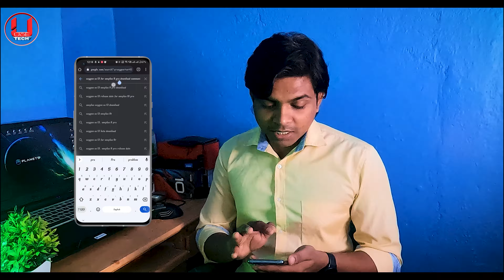OnePlus 9 Pro | Android 13 | Oxygen OS 13 | OBT 2 Update | How to Install or Update | Use Tech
Welcome To UseTech

Today's video is on how to install or update Android os in Oneplus. It's actually an update of Oneplus 9/9 pro series. It's a beta testing version2 update. very easy to install. super fast install.

How to install or update Android 13 or oxygen os 13 in oneplus 9/9pro? full describe

Buy Link-
Fire--Boltt Ninja Calling -

Samsung Galaxy Watch Active 2 and Samsung Galaxy Watch 4 -

Boya Mic for single -

Boya Mic for Two People

Ring Light-

Action Camera

Camera and Mobile Tripod Stand -

Gorilla Tripod-

Remote Control-

 About: Wellcome to "USE TECH". It's the UseTechOfficial Channel. This Chanel is a technical Chanel. I create videos on reviews of apps, mobile and different use of technology. And also sometimes upload tech news.